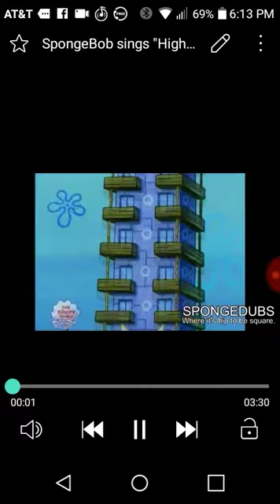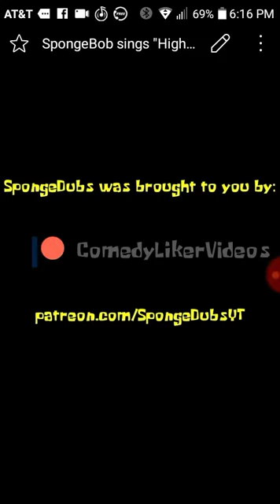Doing a spongebob sing high hopes reaction